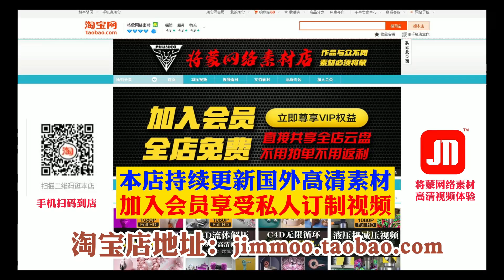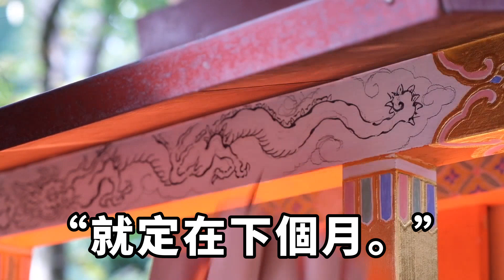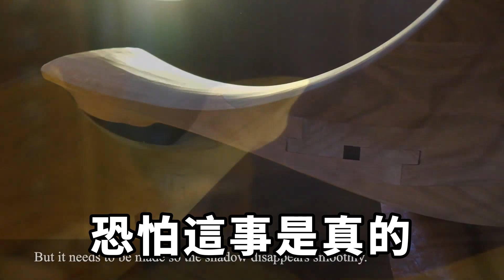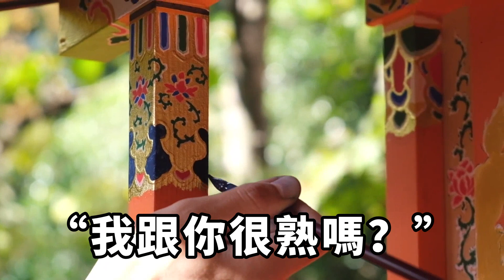婚禮前未婚妻出國尋找初戀，我扭頭跟青梅在朋友圈官宣，未婚妻卻以為我在耍花招，直到我滿眼陌生地看著她，這一刻她終於開始慌了【失語的貓】落日溫情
婚禮前未婚妻出國尋找初戀，我扭頭跟青梅在朋友圈官宣，未婚妻卻以為我在耍花招，直到我滿眼陌生地看著她，這一刻她終於開始慌了【失語的貓】